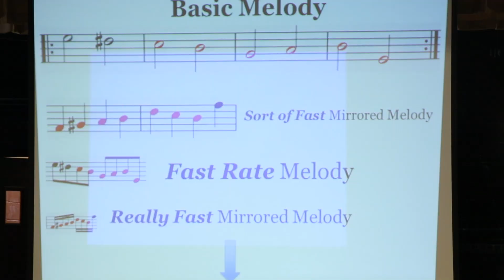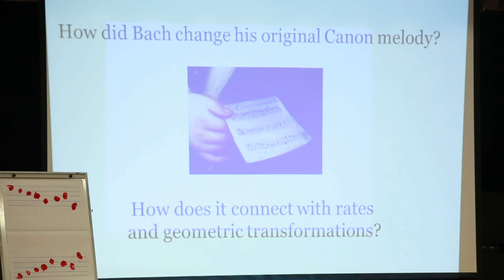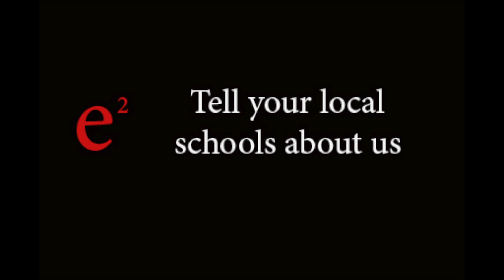Exponential Ensemble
Music and Math Interactive Program